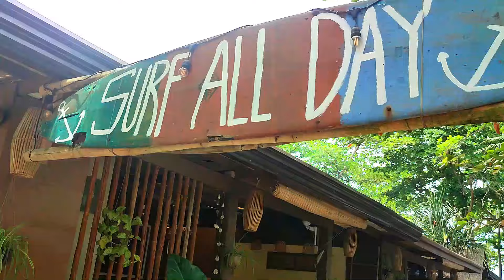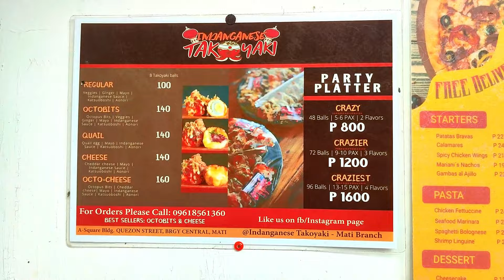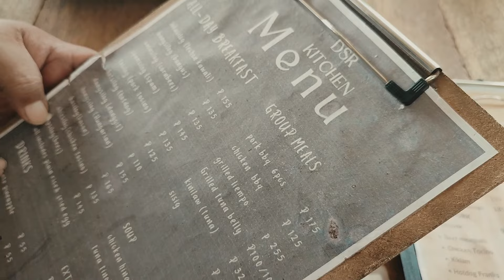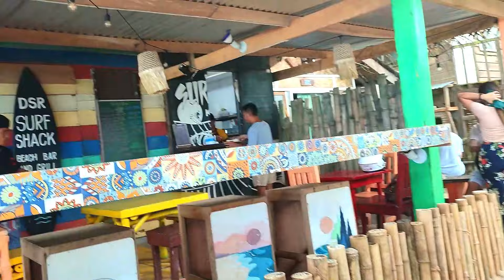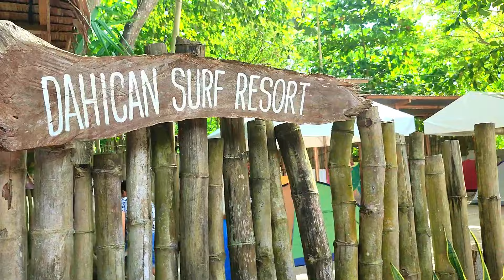Dahican Surf Resort 2023 | Mati Davao Oriental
Pada video ini Meymar Family mengajak kalian untuk jalan-jalan ke Dahican Surf Resort yang terletak di Mati, Davao Oriental. Di sana kalian akan benar-benar tertarik dengan viewnya - angin sepoi-sepoi yang menenangkan saat menyentuh kulit Anda, pemandangan bentang lautnya yang indah, pemandangan pohon kelapa yang padat, dan keterampilan luar biasa dari para pecinta selancar sebagai Anda menyaksikan mereka dengan anggun mengendarai papan mereka, menaklukkan ombak besar yang tidak sabar lagi untuk menikmati pantai pasir putihnya.

Salam,